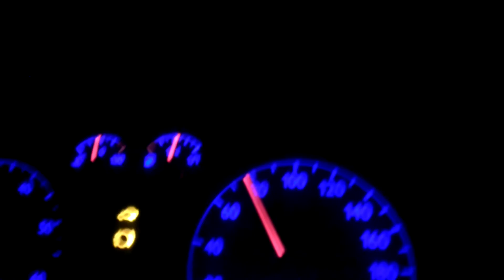tuneli Elbasan-Tirane korik 2016